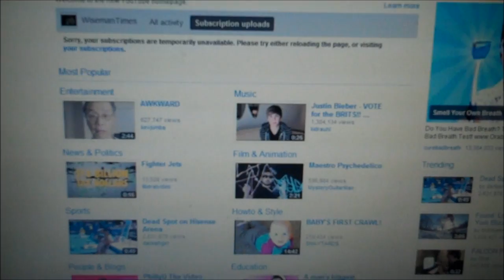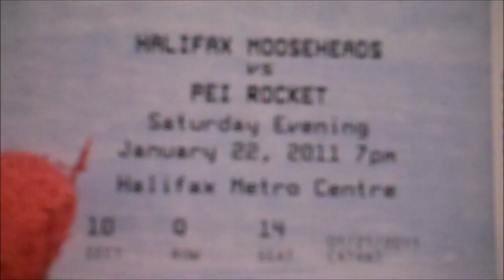Grown Men Fighting On Ice (1.22.11 - YTO Day 24)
Da Pants Bar Eh!!

Happy Happy Birthday to me!!! I get to go out to see a hockey game for the first time in years! Sky also shows why I gave her her name!